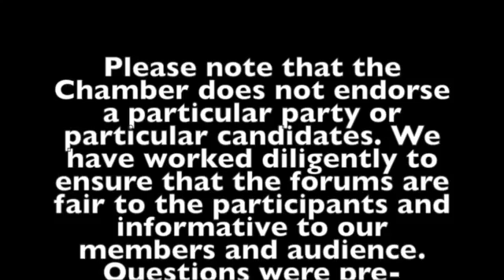Candidate Forum Intro May 2 2016